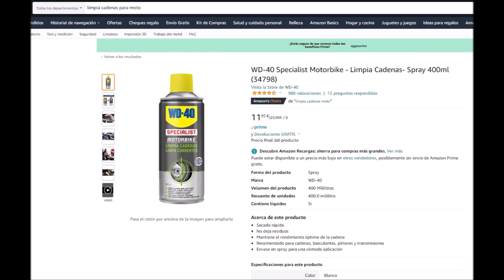CÓMO ENGRASAR LA CADENA UNO MISMO Y AHORRAR...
Vídeo de cómo engrasar la cadena de la moto uno mismo. Sirve para todos los modelos. En este caso la Yamaha MT-09